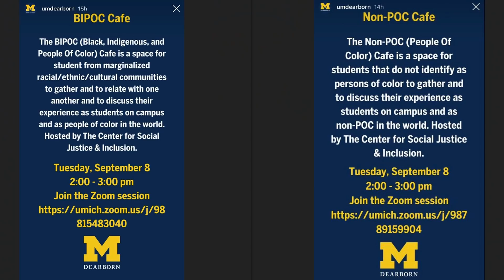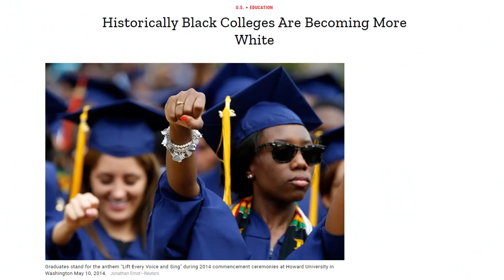University of Michigan Brings SEGREGATION Back With White-Only "Cafe!"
The University of Michigan at Dearborn introduced both "NON-POC" and "BIPOC" online zoom call "cafes." The purpose of these online cafes was for students to engage with each other socially during a time of online-only classes. For the sake of keeping up with "woke" culture, U of M wanted to be as racially sensitive... (CONTINUE READING / SOURCES